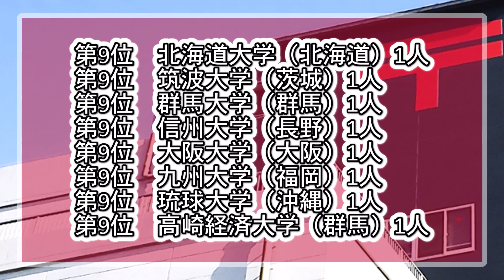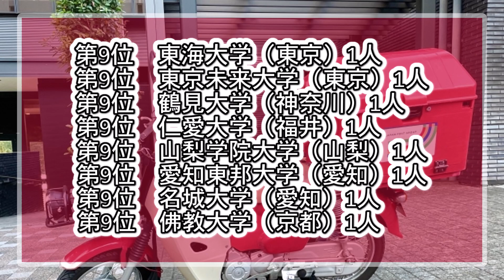日本郵政・採用大学ランキング【2022年卒】